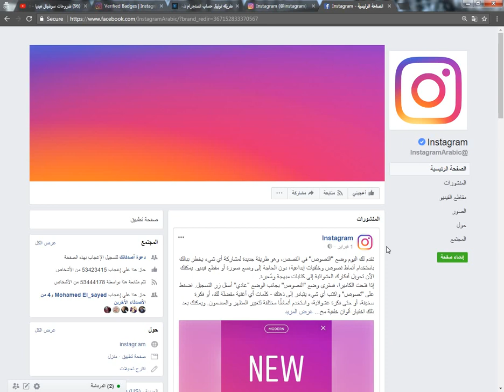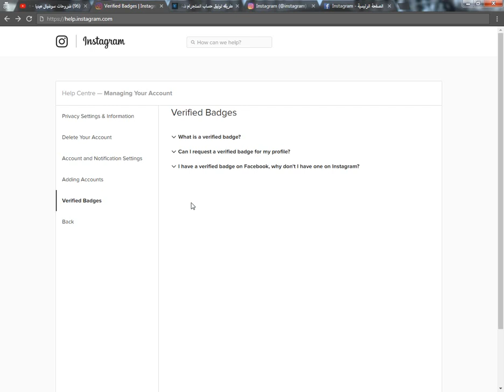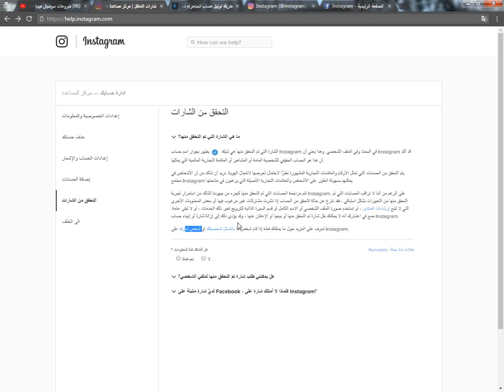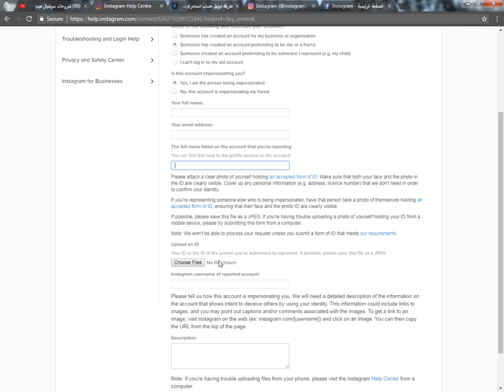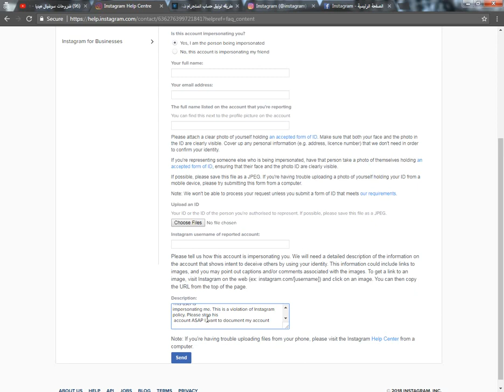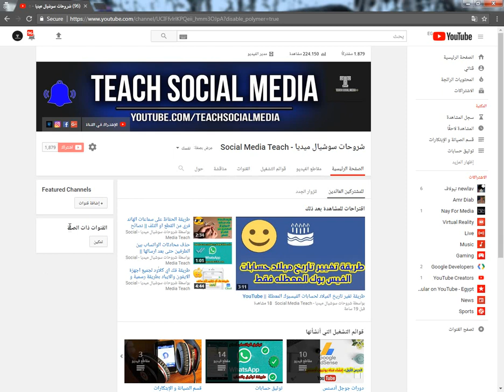طريقة توثيق حساب انستقرام بالعلامة الزرقاء || How To verified instgram account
▬▬▬▬▬▬▬▬(ஜ۩۞۩ஜ)▬▬▬▬▬▬▬▬▬
 روابط في هذا الموضوع:

إذا لم يعمل الرابط:
/2019/02/blog-post_11.html
و لا تنسا زيارة المدونة :

طريقة فك اي كلاود لجميع أجهزة الايفون
للمزيد عن :-
تفاصيل أكثر عن توثيق بروفايل :-
▬▬▬▬▬▬▬▬(ஜ۩۞۩ஜ)▬▬▬▬▬▬▬▬▬
طريقة توثيق حساب انستقرام بالعلامة الزرقاء
How To  verified instgram account
طريقة توثيق حساب انستقرام بالعلامة الزرقاء 2018
طريقة توثيق حساب انستقرام بالعلامة الزرقاء || verified instgram account